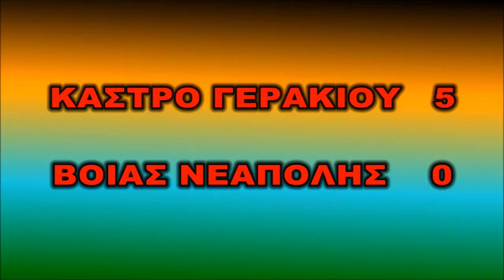ΚΑΣΤΡΟ ΓΕΡΑΚΙΟΥ - ΒΟΙΑΣ ΝΕΑΠΟΛΗΣ 5-0